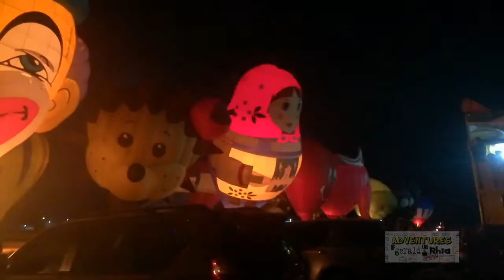22nd Philippine International Hot Air Balloon Fiesta 2 - balloons & interviews at Omni Aviation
This video is about the 22nd Philippine International hot Air Balloon Fiesta and its various activities. Specifically the Artist Cultural Exchange Concert. Special Thanks to One World Music.

We also got to meet and interview some of the foreign artists performing from the concert. One of the performing artists, Kashe Walker is also the 2017 Miss Asia Pacific New Zealand as well.

This is a video 22 years in the making. And we were not disappointed. The 22nd Philippine International Hot Air Balloon Fiesta 2018 which happened at Clark, Pampanga last February 8-11, 2018.

For 22 years now, the Philippine International Hot Air Balloon Fiesta (PIHABF) has been bringing together aviators from all over the world for a Weekend of Everything that Flies. Hot air balloons, fighter jets, aerobatic aircraft, ultralights and microlights, skydivers, paragliders, and even kite fliers all go up in the air to share their passion for flying with thousands of local and international tourists. Aptly called a fiesta, this fun-filled feast showcases all the best in the Philippines – the friendliest and happiest locals, the country’s rich culture and heritage, and the pilot getaway to the country’s most majestic beaches that follows every fiesta. And because we know that every experience is best when shared, the fiesta offers guests what could be their first ever airplane and helicopter ride, tandem skydiving, tandem paragliding, and the chance to see the beauty of Pampanga aboard a hot air balloon.

Special thanks to One World Music especially Russell and Deon for their valuable and appreciated assistance.

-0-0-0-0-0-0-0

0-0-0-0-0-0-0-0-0